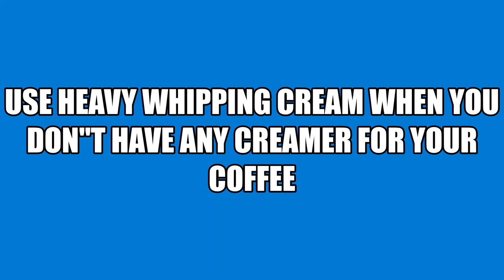WHEN YOU DON"T HAVE ANY CREAMER USE THIS HEAVY WHIPPING MY YT